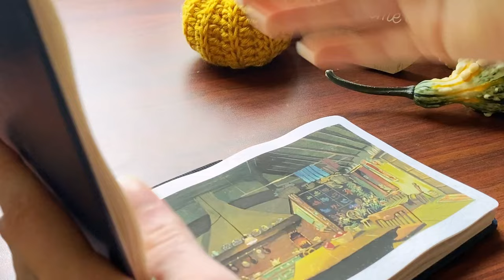how I’m achieving my goals by the end of 2023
If you’ve been stressing about the Final Quarter Overwhelm… you’re not alone. It can be SO discouraging to see how many goals we haven’t achieved! But the year isn’t over yet. You CAN achieve your goals! You just need a little RESET and REFOCUS. Here’s 7 steps to refocusing and actually ACHIEVING your art goals in 2023. Some grab some tea, and let’s paint!

SUPPLIES USED:
Winsor and Newton Gouache
Faber Castell Polychromos Colored Pencils
ETCHR brushes

0:00 Intro
2:37 Tip 1 - Take a Step BACK
2:58 Tip 2 - Take a Deep BREATH
3:26 Tip 3 - Get Your Thoughts OUT
4:05 Tip 4 - Remember YOU ARE NOT BEHIND
4:50 Tip 5 - LEARN From the Life Things
6:01 Tip 6 - Be GRATEFUL
8:44 Tip 7 - RE-PRIORITIZE